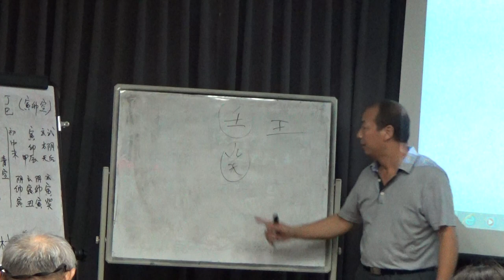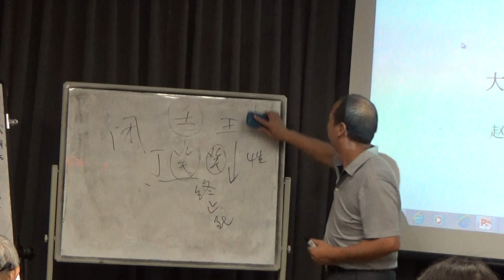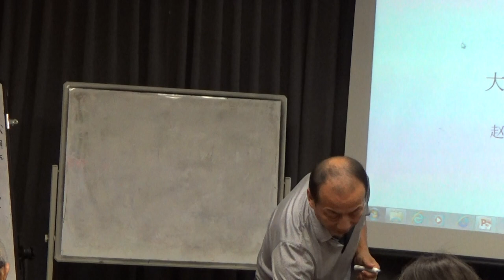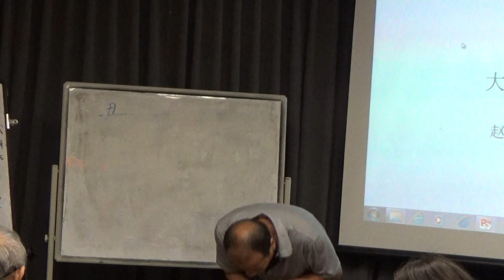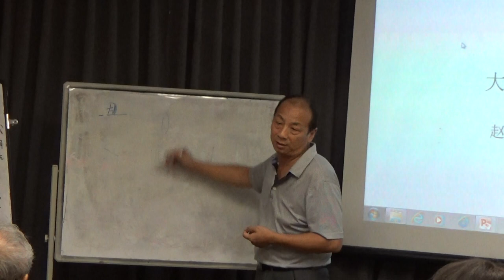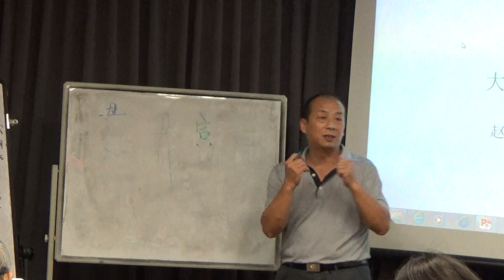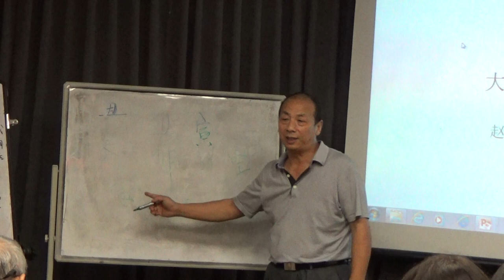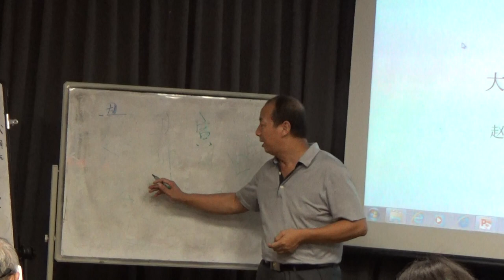Playlist 19 04